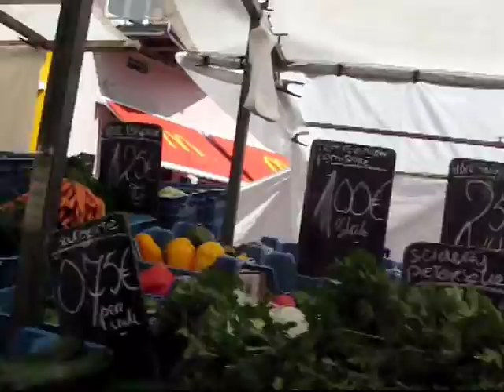2009-08-26 Vijf Euro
Op de Dappermarkt kun je alles kopen